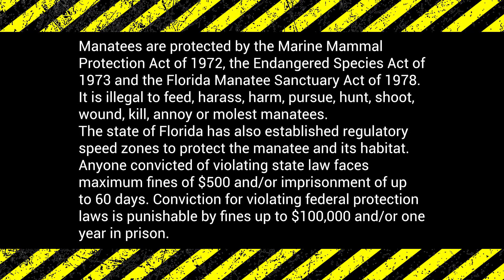Amazing Manatee Encounter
Adam and I hit the river so I could show him some of my favorite spots out here. Little did we realize what the river had in store for us.  After checking out a grove of old bones and wild edibles I took him silently into the gator hole. But this time it wasn't gators that took up residency...

 We observed all the laws and rules regarding these animals and let the large "eddy" of this part of river take us in slow meandering circles as the Manatee did their thing unhindered.

JUNGLE JAY ADVENTURES ® is a Registered Trademark U.S. Serial Number: 88408169